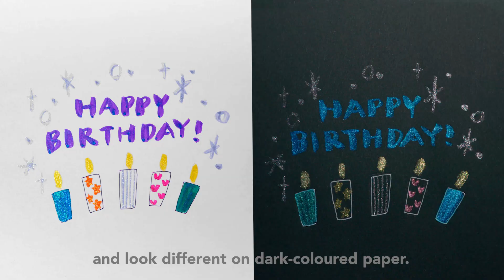Pentel DualMetallic Brush How to draw lettering and illustration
Pentel DualMetallic Brush promotion video

This video shows you how to enjoy lettering and illustration with DualMetallic Brush.
DualMetallic Brush makes the usual expressions more attractive.